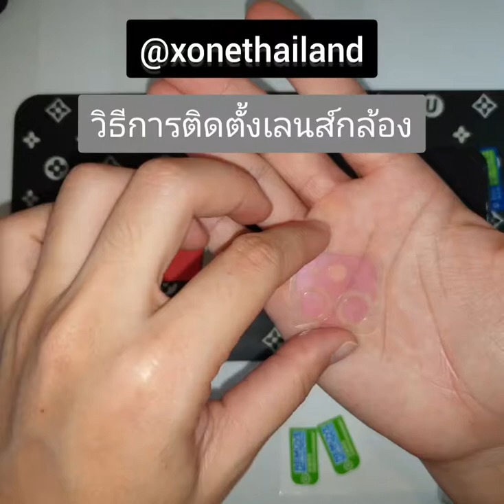ติดตั้ง ฟิล์มเลนส์กล้อง iphone11